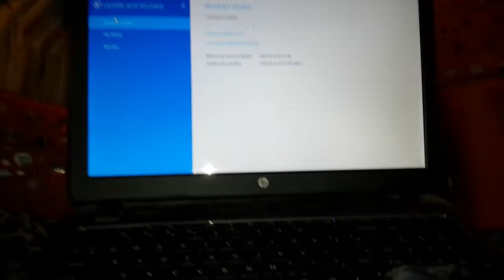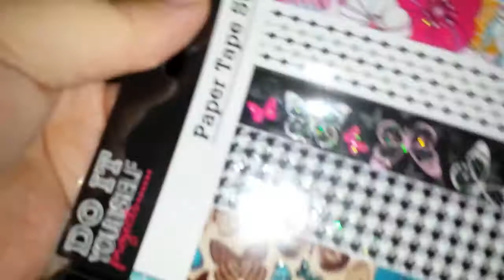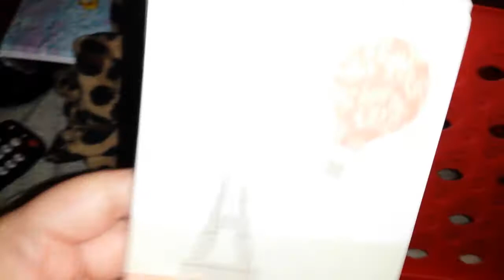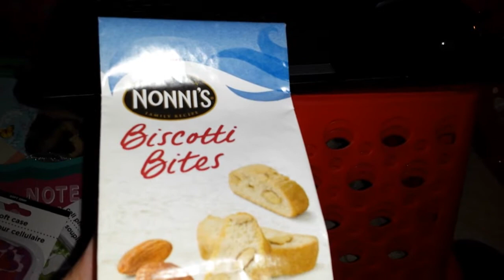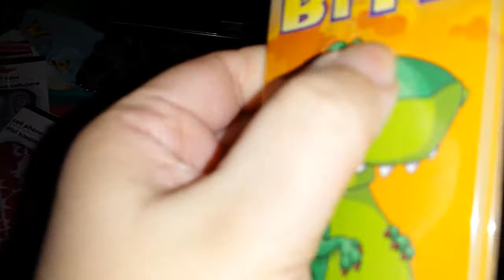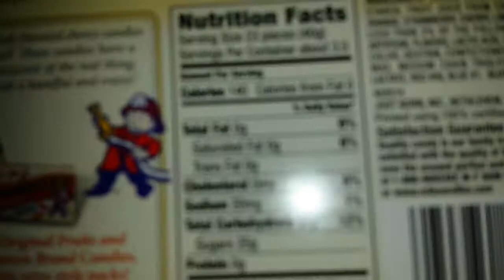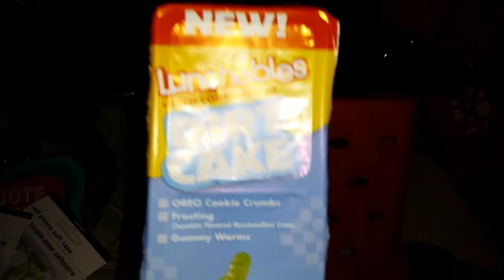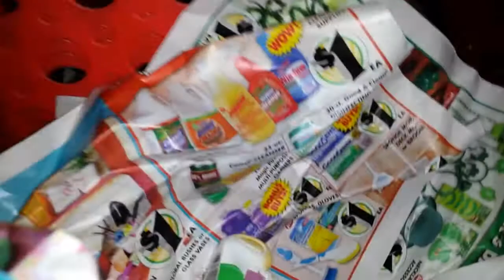Dollar Tree Haul #42....Dang Computer!!! Grrrr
Here's who I mentioned :)